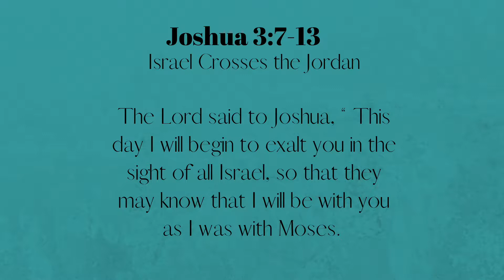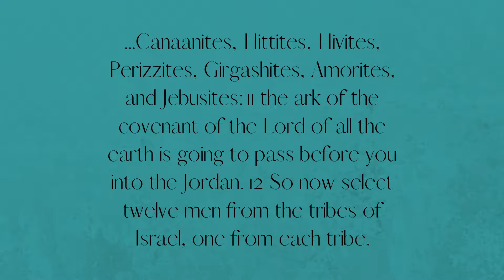Campbell UMC - Rev. Daniel Hilty - Campbell At The Movies "Howl's Moving Castle" - July 14th, 2019